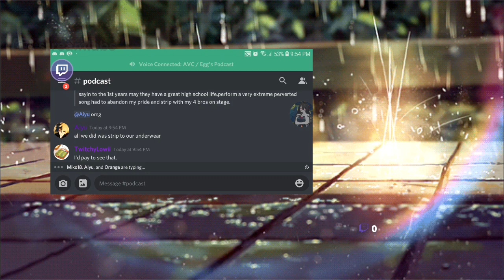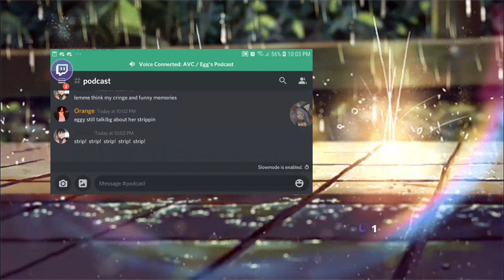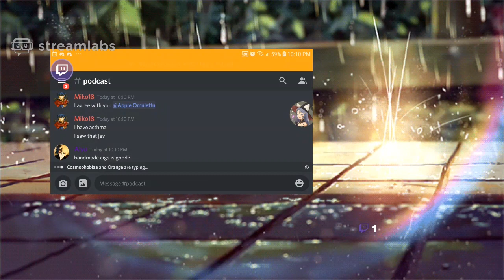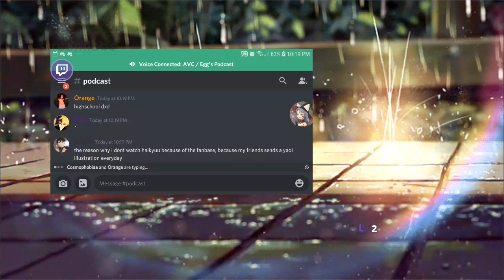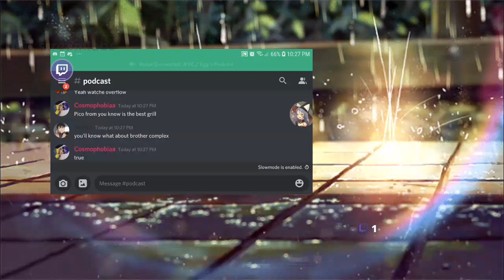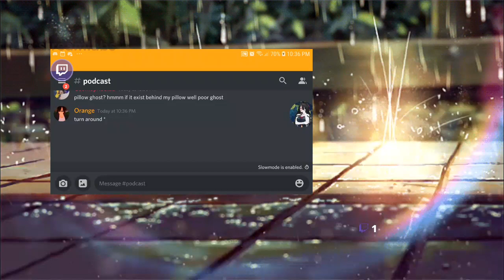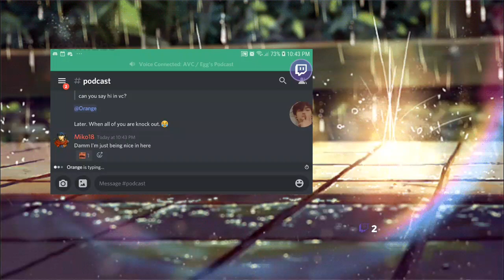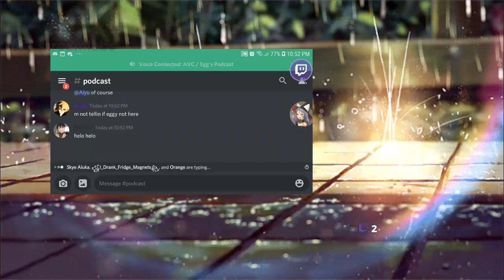Highlight: Casual Podcast Day!! with Discord friends ❤❤❤